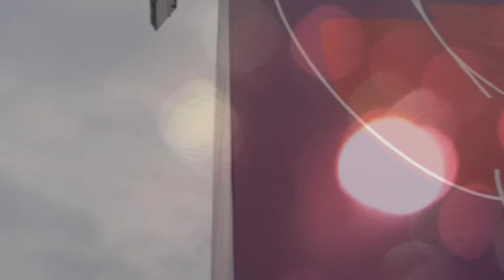Planet Bordeaux Fête Le Vin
Every other year at the end of June, the city of Bordeaux celebrates its most famous libation with a four-day long Wine Festival.

Along the banks of the Garonne River, visitors from all over the world were invited to taste wines from the different appellations of the region.

Planet Bordeaux, representing the appellations of Bordeaux & Bordeaux Supérieur, is the only stand where all three colors - White, Rosé & Red - can be tasted and enjoyed.

To go along with your glass of wine, regional cuisine is available for picnics. The days are filled with winetasting classes,  animations (barrel rolling...), concerts and fireworks displays.

But here in Bordeaux, wine is not just a drink.

Simultaneously, it represents a natural lifestyle following the seasons of the vine; the creative and artistic expression of the winemaker and his/her team; a cultural and regional product that is made and commercialized with pride; and the fruit of combining traditional methods with the most recent scientific advances with the new reearch institute, ISVV (Institute of Vine & Wine Sciences)

is currently under construction, in the meantime, please consult Planet Bordeaux page on Facebook, and @PlanetBordeaux on Twitter for more information.

Film by Luc Plissonneau, Vin'Animus